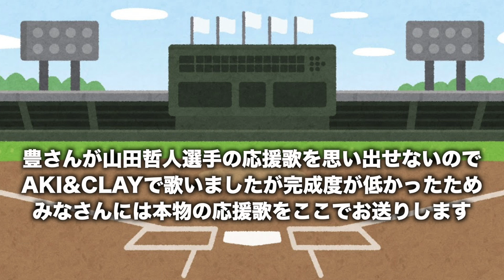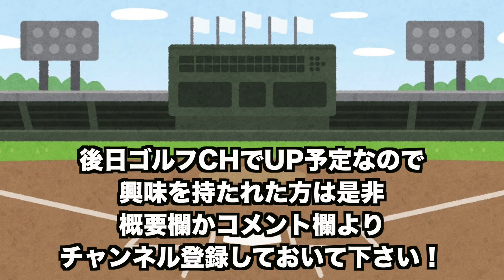山田哲人選手は今年FAで巨人に移籍する!? 高木豊さんが大胆に予想してくれました！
★猛攻学園ルール設定★
高校野球史上初の球数制限を設ける
①150球以上投げると次の試合は登板できない。
②100球以上投げると中3日空けない限り、次の試合は30球までしか投げられない。また先発登板もできない。
③80球以上投げると中3日空けない限り、次の試合は50球までしか投げられない。
④魔物(性格内気)禁止。
⑤守備系の練習指示を行えない。自然に能力が上がるのはOK。
⑥入学と同時に監督方針で野手は全員左打ちに強制される。
※栄冠ナインのシステム上いつでも選手交代ができる訳ではないため、球数制限を超えた事が判明した時点での強制交代とする。また延長戦に突入した場合、その試合の球数制限は解除される。

【野球】CLAYさんとバッティング対決！2020年の打ち始めの結果やいかに！？【プロスピA】リアル好打の達人対決！【UUUM野球部】【AKI SPORTS CHANNEL】

◆ゲーム実況録画使用機材はこちら↓

◆ゲーム実況使用マイクはこちら↓

◆実写用使用カメラはこちら↓